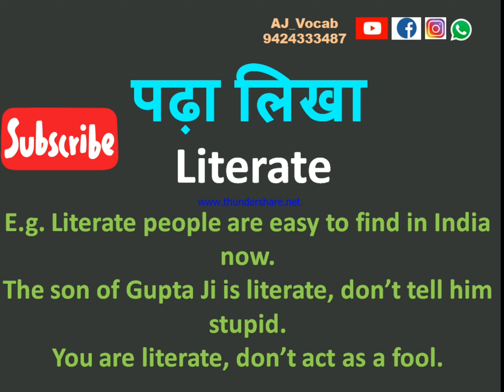Literate Meaning in Hindi | Literate ka matlab kya hota hai | AJ Vocab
Literate Meaning in Hindi | Literate Meaning | Literate ka hindi meaning | Literate ka Hindi me matlab | Literate ka matlab kya hota hai | AJ Vocab